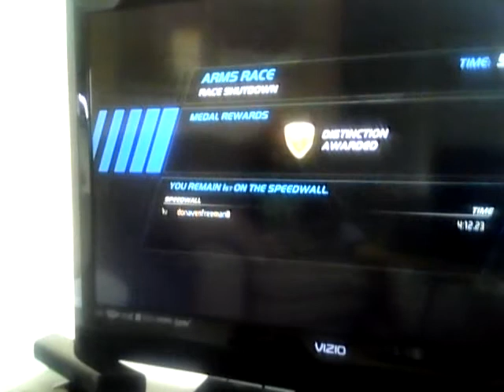ARMS RACE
part 14